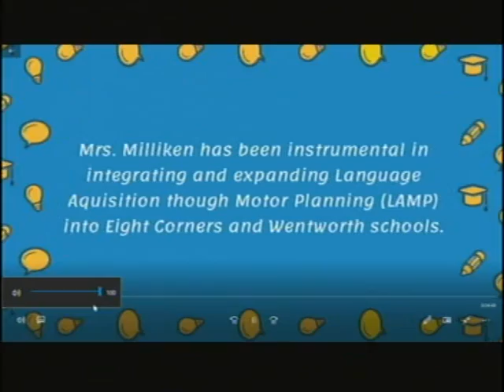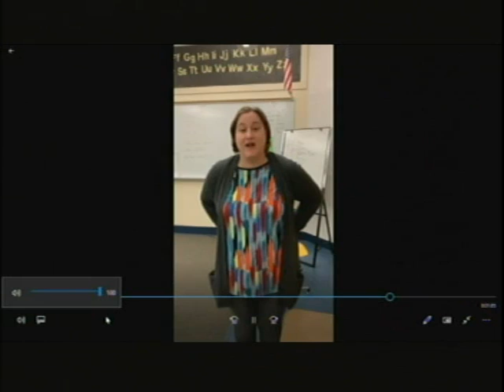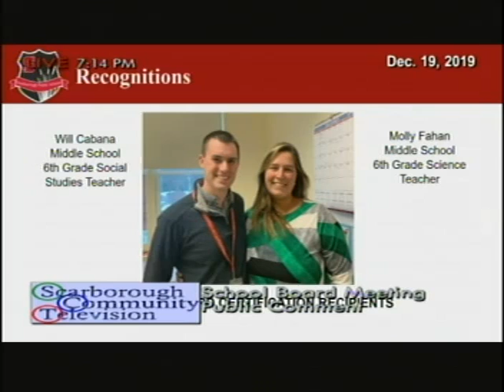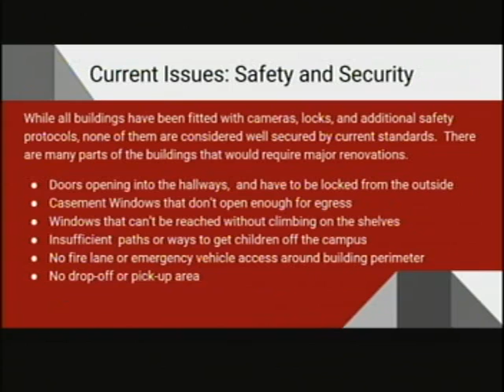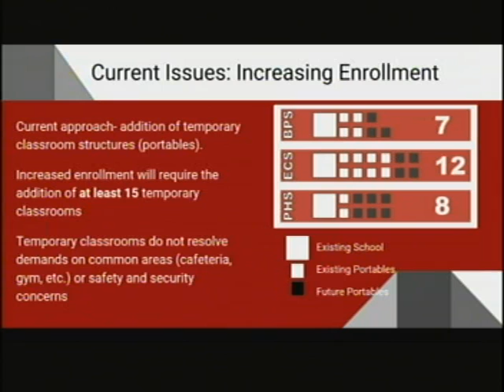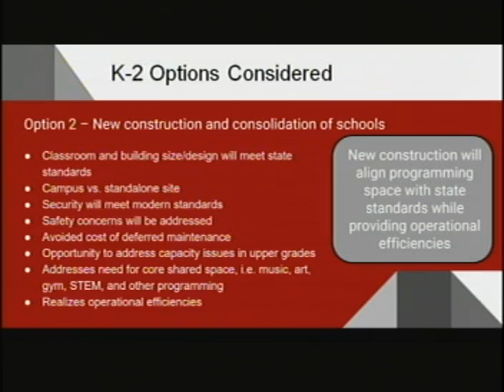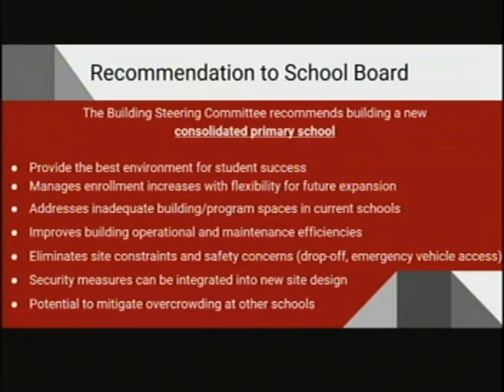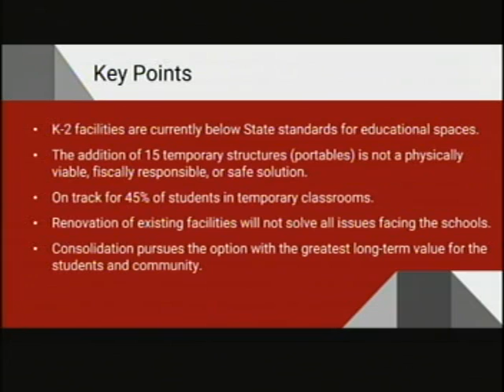School Board. Dec. 19, 2019, Scarborough, Maine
School Board. Dec. 19, 2019, Scarborough, Maine. 2:27:34